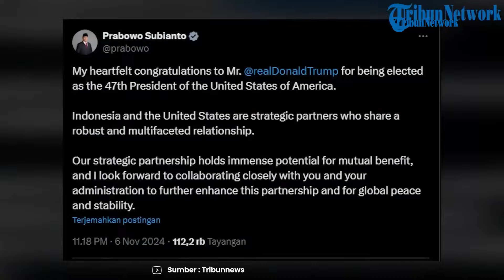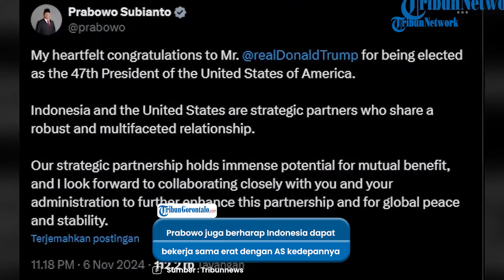Donald Trump Menang Pilpres AS 2024, Begini Reaksi Presiden Prabowo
vp : aldy

Euforia atas kemenangan Donald Trump di Pemilihan Presiden Amerika Serikat (Pilpres AS) 2024 turut dirasakan Presiden RI, Prabowo Subianto.

Tampak dalam cuitannya di X, orang nomor satu di Indonesia tersebut turut memberikan ucapan selamat atas kembali terpilihnya Trump menjadi Presiden AS.